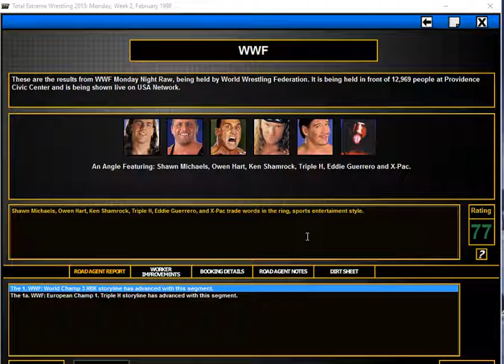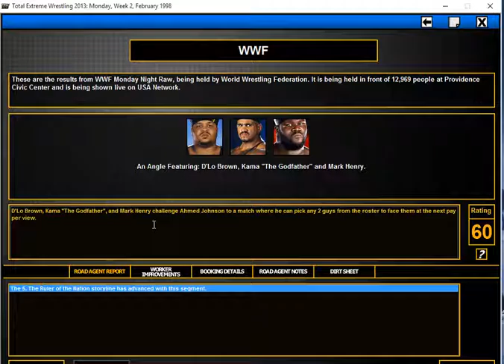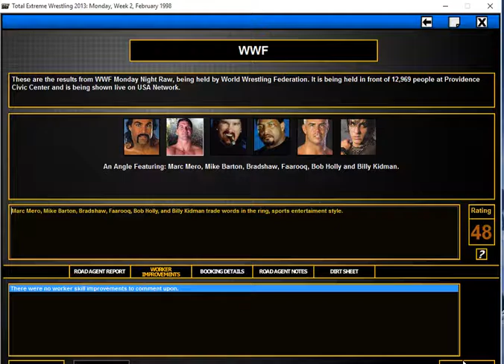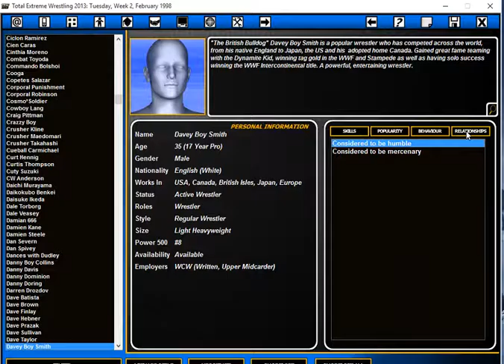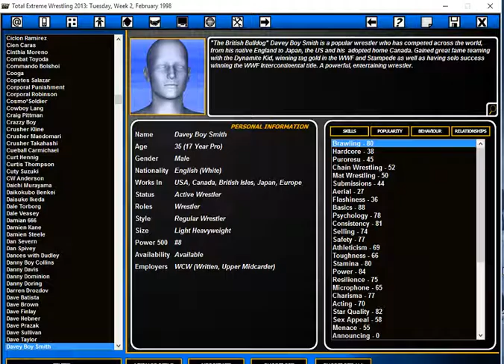TEW 2013 PTAE #85 HBK vs Shamrock 2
WWF 22 WCW 17